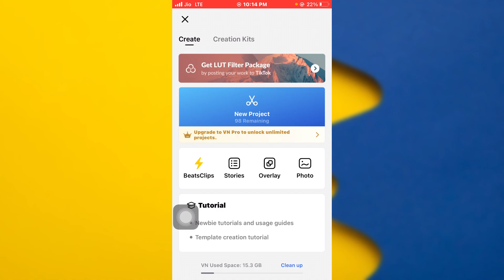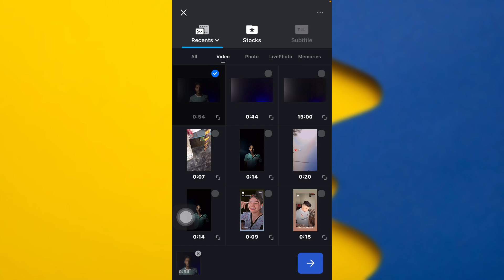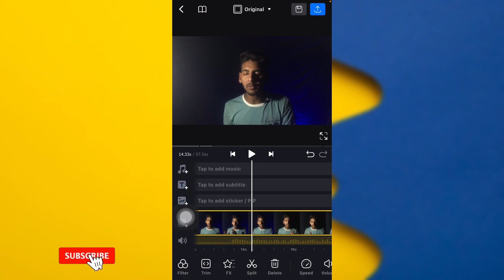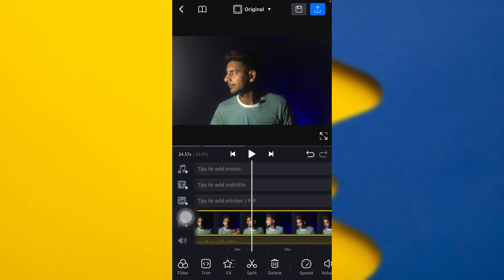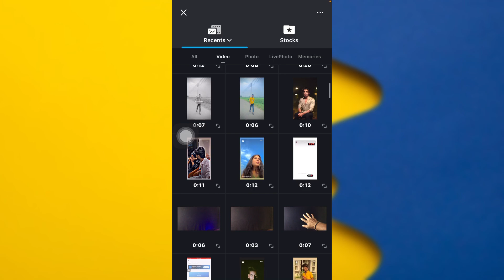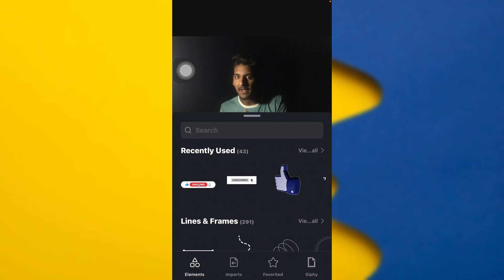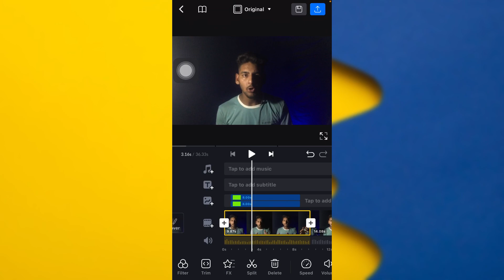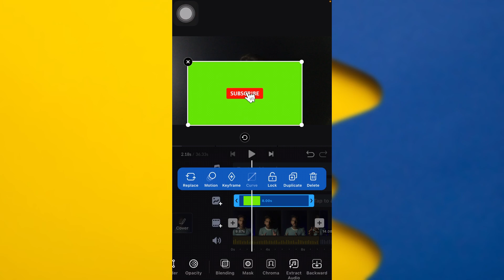YouTube video kaise banaye | how to make YouTube video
YouTube Video Kaise Banaye? | YouTube video kaise edit kare phone se | Vn App editing tutorial

Dosto aaj ki is video Mai me apko bataunga ki  kaise YouTube video banate h our video ko kaise edit karna h our video banane ke liye kin kin chijo ki jarurat padti

Your Qurise

Thank you 🙏How to make YouTube videoYouTube video editing in Hindihow to edit youtube videos
video editing tutorial video editing for beginners best video editing software